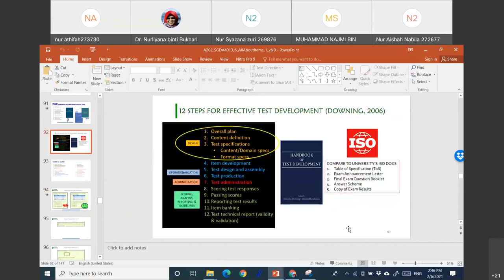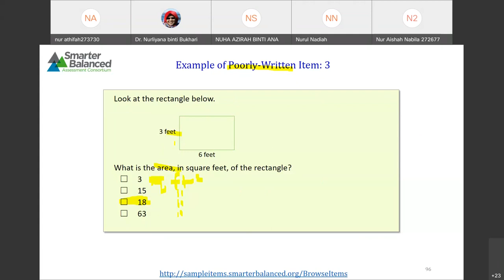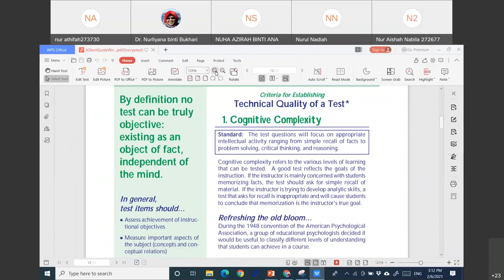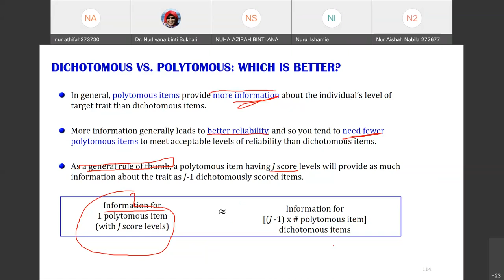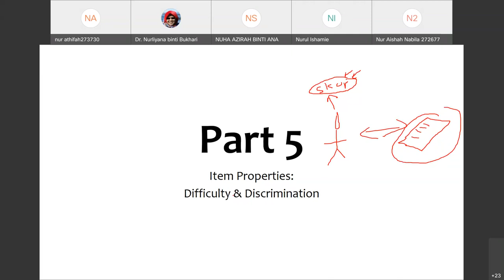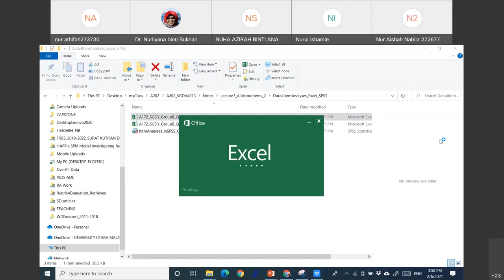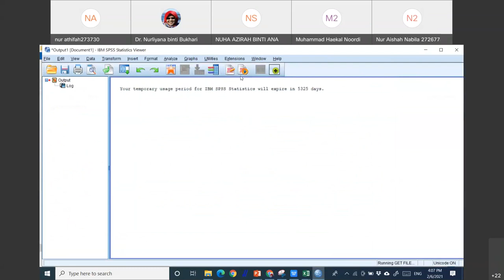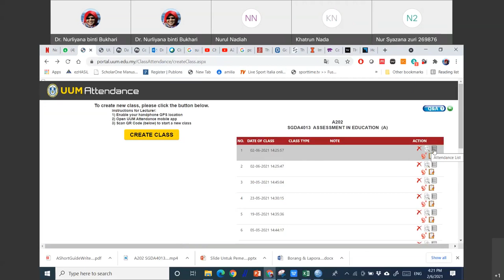A202 SGDA4013 Group A 2nd June 2021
1. Poorly written items and how to improve
2. Good instrument
3. Item properties: Difficulty & Discrimination
4. Excel Quick Demo
5. SPSS Quick Demo